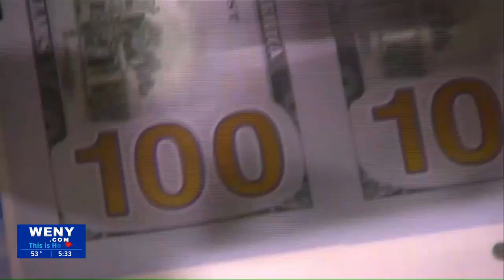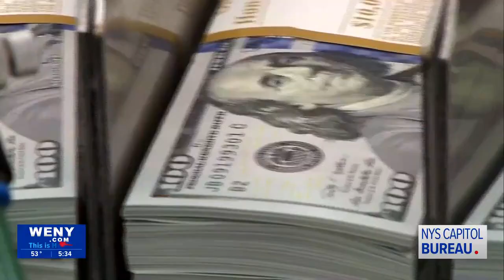New York final state budget expands child tax credit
New York's $229 billion final state budget, passed a few days ago, expands the child tax credit to children under the age of 4.